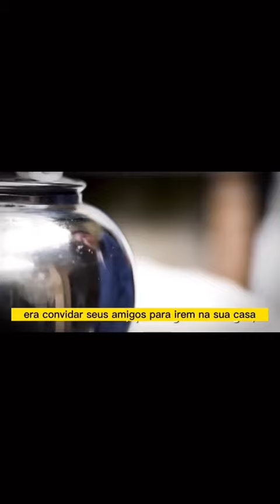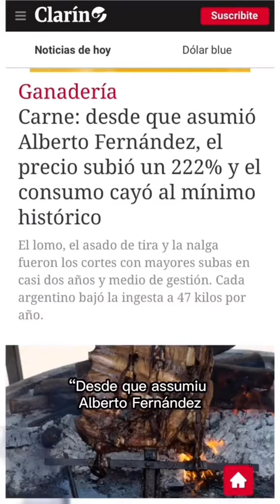A mesma promessa do churrasco com cerveja foi feita na Argentina e adivinhem? Não deu certo!